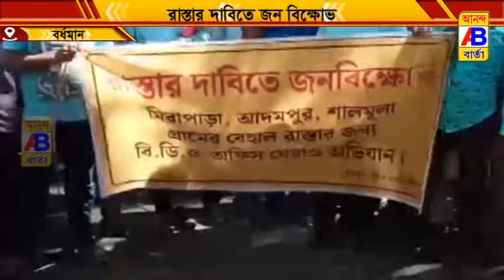নতুন করে রাস্তা না হলে এবার ভোট বয়কট করার হুমকি